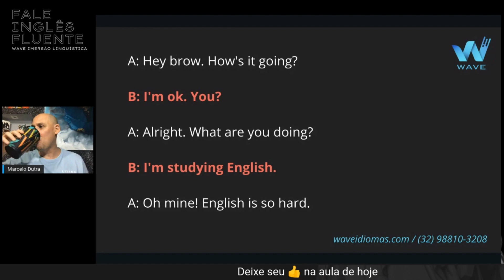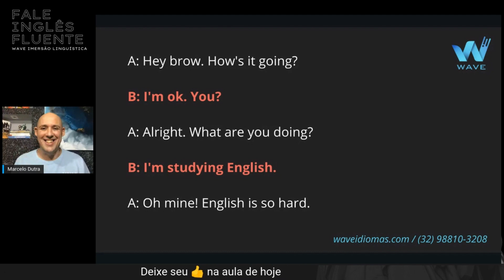Veja como funciona um diálogo informal - Part 2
➡️  Acompanhe a Wave Imersão Linguística 🗣

🎯 Fale Inglês Fluente em até 6 meses = GARANTIDO!